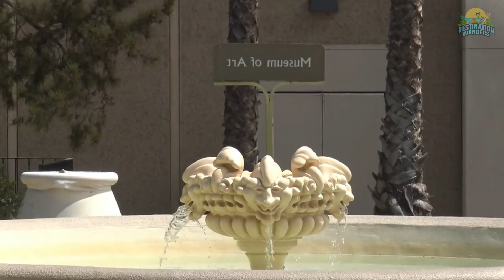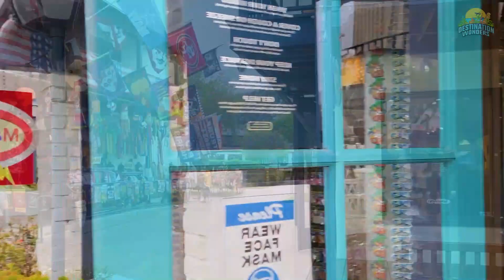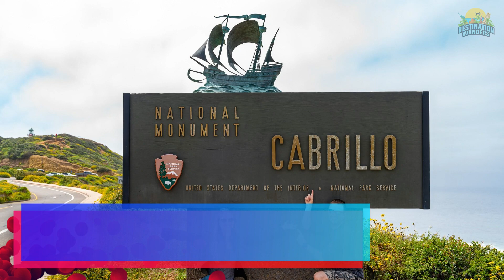SAN DIEGO TRAVEL GUIDE 2025 | TOP 10 BEST ATTRACTIONS in SAN DIEGO CALIFORNIA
In this travel video Let's Explore the top 10 Best attractions in San Diego California. From the California Zoo to the USS Midway Museum, these are the 10 best attractions in San Diego.

If you're looking for things to do in San Diego, be sure to check out these attractions! Each of these attractions is a must-see for tourists and residents, and they're all located in one of the most beautiful cities in the United States. With so many attractions to choose from, it's hard to decide which one to visit first!

00:00 Introduction
00:26 Balboa Park, San Diego
01:14 USS Midway Museum, San Diego
02:02 Sea World, San Diego
02:51 Legoland, , San Diego
03:35 Seaport Village Stores, San Diego
04:27 San Diego Beaches
05:22 Belmont Park, San Diego
06:14 La Jolla Cove, San Diego
07:01 Torrey Pines State Natural Reserve, San Diego
07:49 Cabrillo National Monument, San Diego